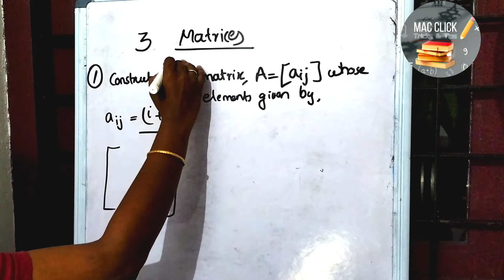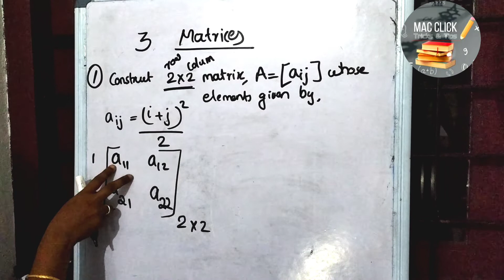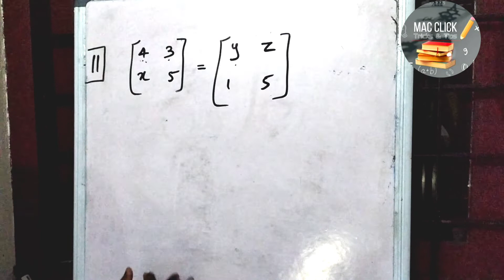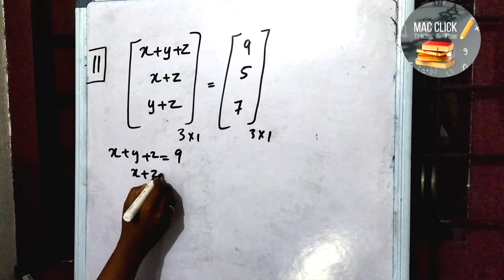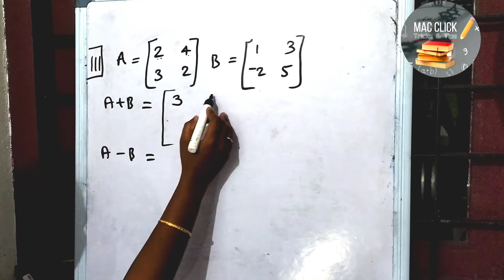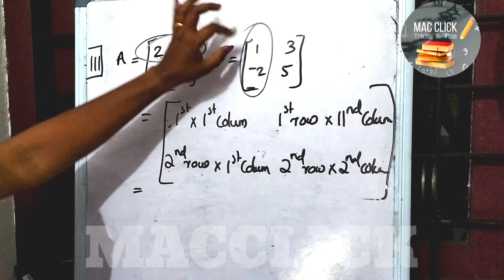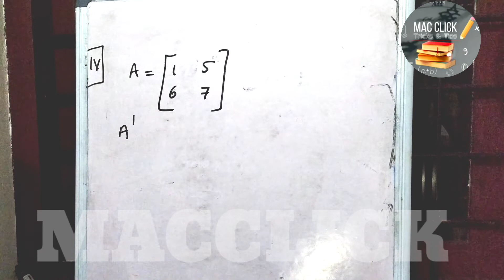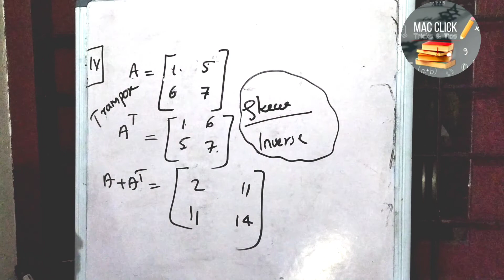plus two matrices focus area 2022 malayalam important questions chapter 3 malayalam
maths focus area 2022
SSLC maths important questions
chapter 3
matrices malayalam
solutions and answers
repeated questions in maths plus two in Malayalam